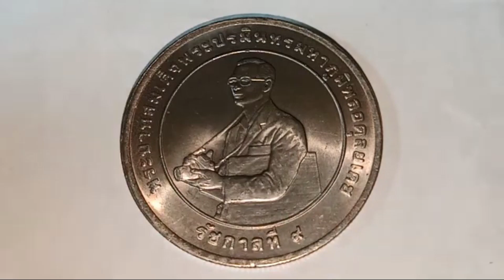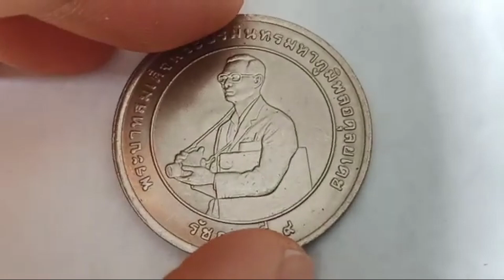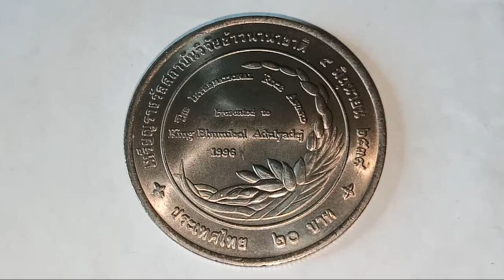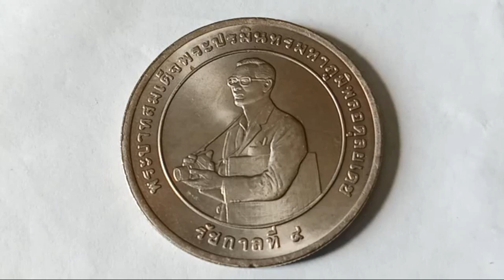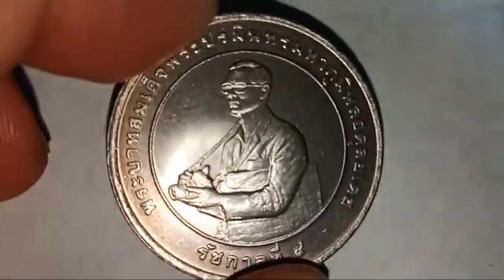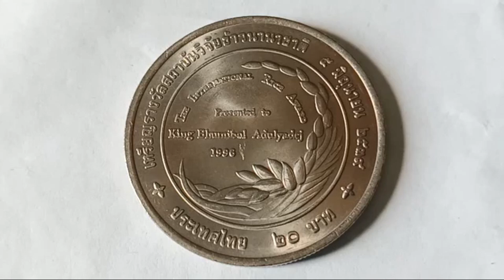เหรียญที่ระลึก 20บาท วาระที่16 เหรียญกษาปณ์รางวัลสถาบันวิจัยข้าวนานาชาติ พ.ศ.2539 | Coin Review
ทาง NG REVIEW ขอนำเสอซีรีย์เหรียญกษาปณ์โลหะ 2 สี
เหรียญ 20บาทในวาระที่16 เหรียญกษาปณ์รางวัลสถาบันวิจัยข้าวนานาชาติ พ.ศ.2539

มีการครบวาระ  วันที่ 9 มิถุนายน 2539